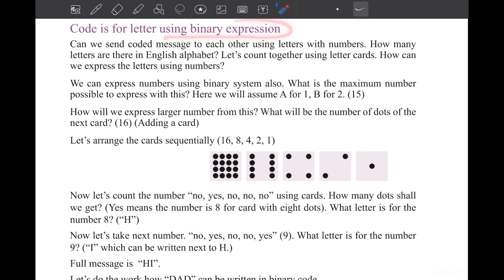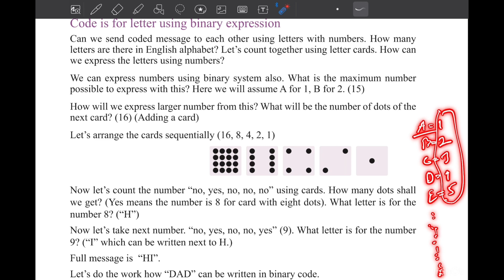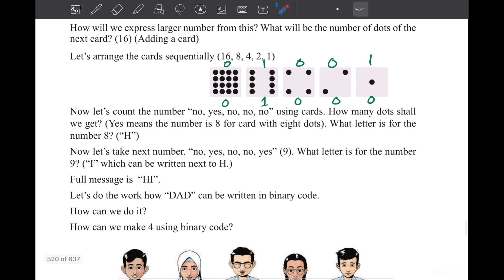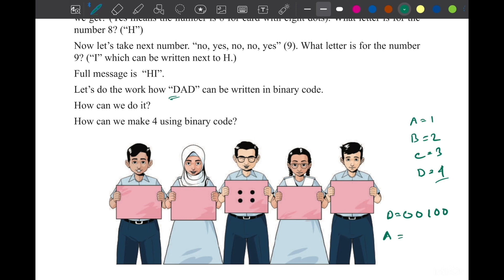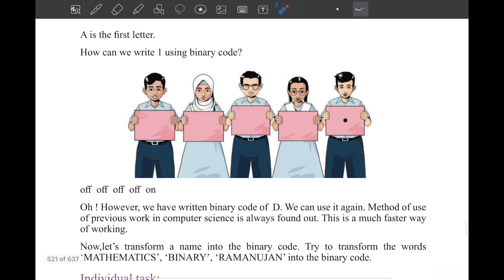Class 7 Math 2024 page 160 binary numbers English version ৭ম শ্রেণির গণিত